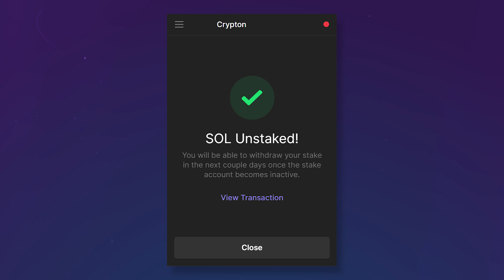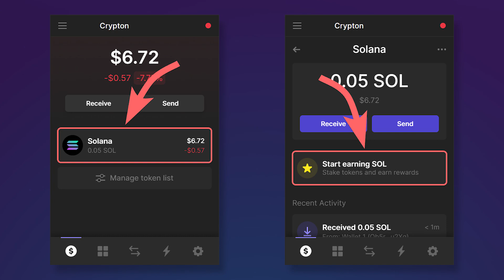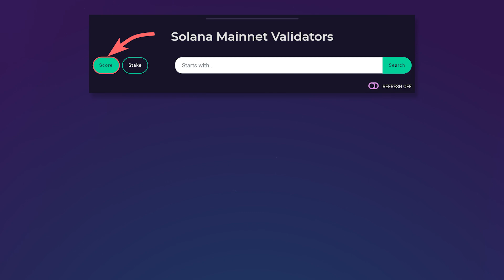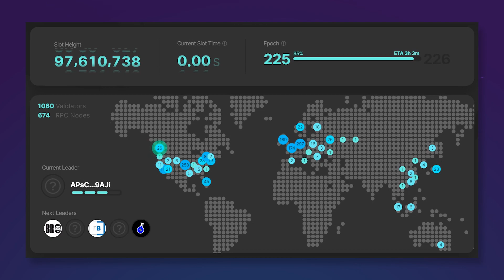💰 КАК фармить $SOL ? Стейкинг в сети SOLANA - Инструкция.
В этом видео Вы узнаете о стейкинге $SOL (Сол) в сети Solana (Солана), научитесь выбирать валидатора, отправлять SOL в стейкинг, получать с этого прибыль и выводить её.

Таймкоды:
00:00 - В этом видео...
00:19 - Стейкинг Solana
01:21 - Отправляем SOL в стейкинг
01:44 - Кто такие валидаторы
02:35 - Стейкаем с помощью валидаторов
03:36 - Заключение